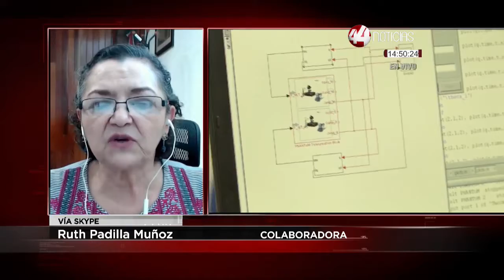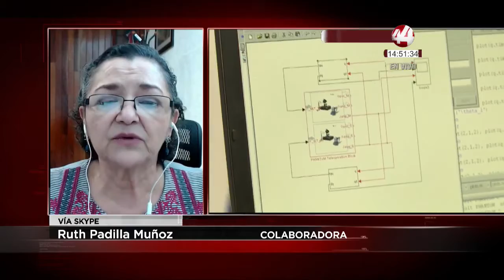Ruth Padilla Muñoz - Divulgación de la ciencia y legado de Sthepen Hawking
En la recta final de Señal Informativa, Ruth Padilla nos habla sobre la divulgación de la ciencia y el legado de  Sthepen Hawking.